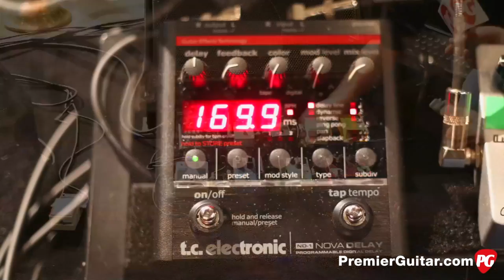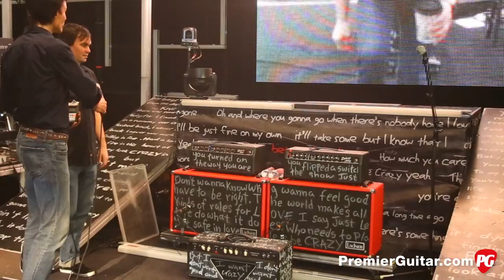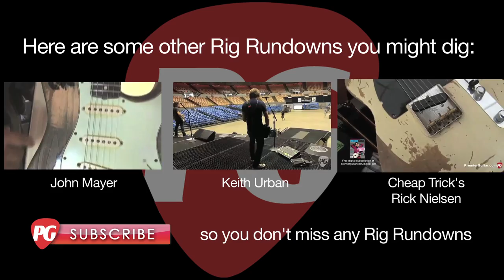Rig Rundown - Hunter Hayes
PG's John Bohlinger hung out with Hunter Hayes before his second sold-out show in a row at Nashville's historic Ryman Auditorium, where Hayes gave us the story behind some of his favorite guitars and played one of his killer riffs on the first guitar he bought.